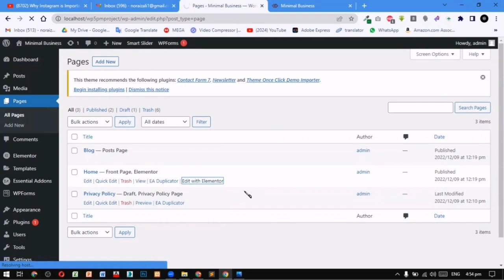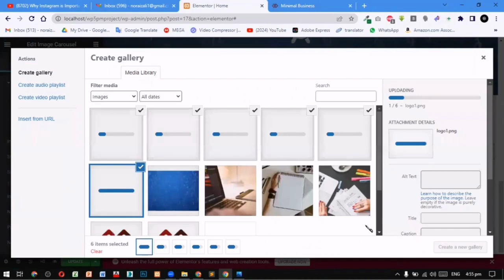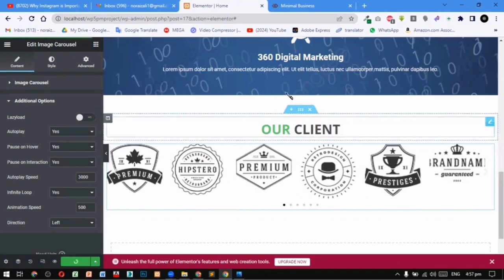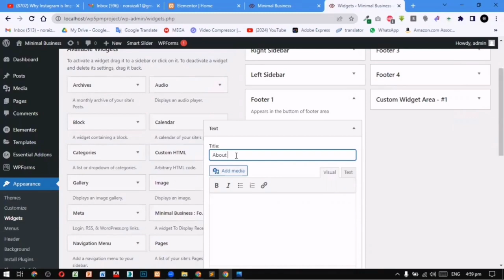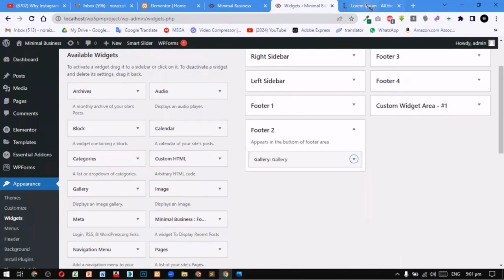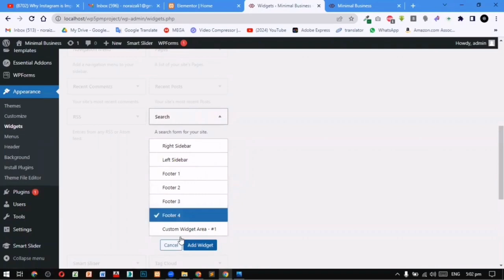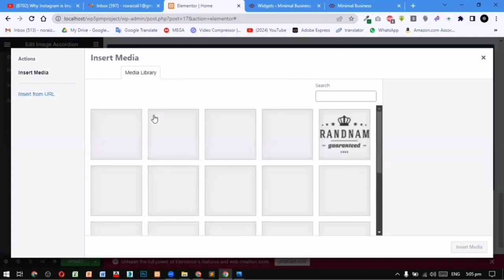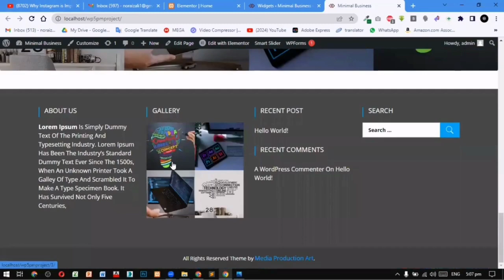"Revamp Your Homepage: Elevate the Client Section and Footer with Elementor!"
Unlock the full potential of your website's homepage with Elementor! In this comprehensive tutorial, we'll guide you through the art of customizing your client section and footer to create a polished and professional online presence.

Discover how to seamlessly integrate client logos or testimonials that captivate your audience's attention, fostering trust and credibility. We'll delve deep into Elementor's versatile tools, helping you craft stunning visuals and optimize user experience.

You'll learn essential design principles, from layout to color schemes, ensuring your client section and footer harmoniously blend with your overall website aesthetics. Plus, we'll share expert tips on responsiveness, ensuring your site looks impeccable on all devices.

Whether you're a beginner or an experienced webmaster, this tutorial empowers you to take control of your website's first impressions.